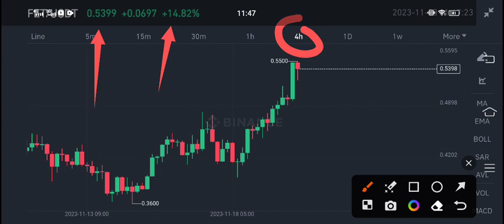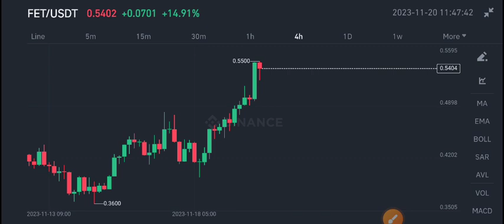Fetch ai FET Price Prediction! FET Coin News Today